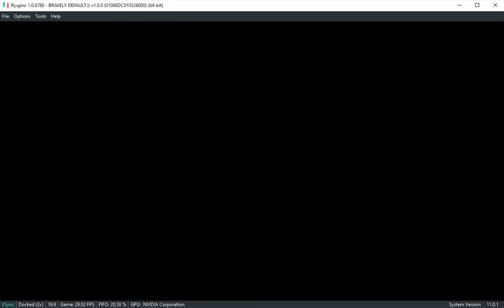Ryujinx Gameplay BRAVELY DEFAULT II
Hello,

5 minutes de gameplay pour découvrir  Bravely Default II